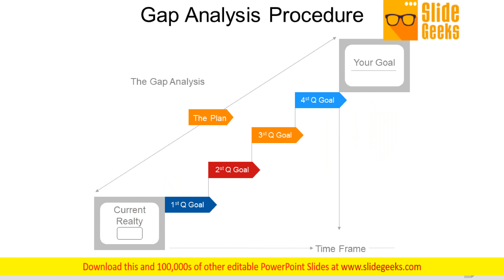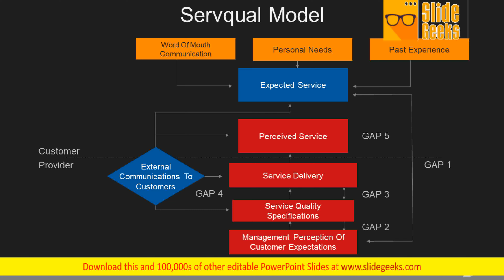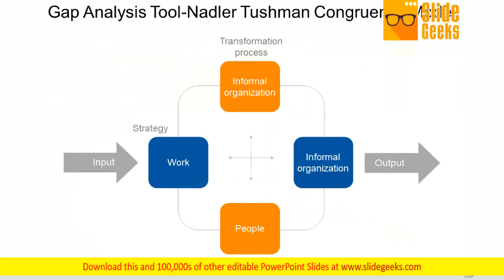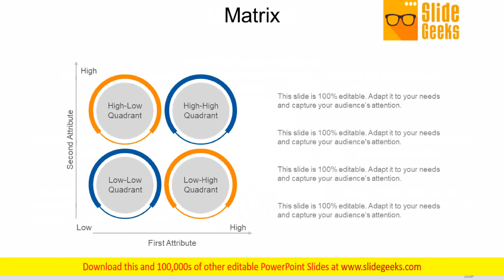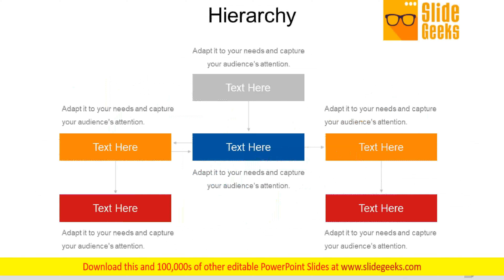Gap Analysis In Strategic Management Ppt Powerpoint Presentation Complete Deck With Slides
This is a gap analysis in strategic management ppt PowerPoint presentation complete deck with slides. This is a one stage process. The stages in this process are strategic management, business, management, gapping, strategy. Impress a church with our Gap Analysis In Strategic Management Ppt PowerPoint Presentation Complete Deck With Slides. Just download, type and present.